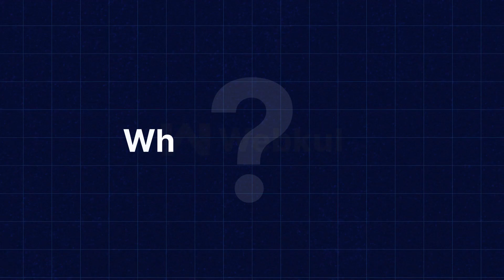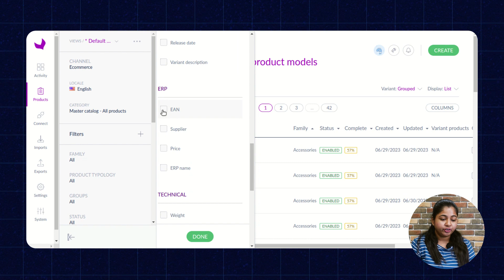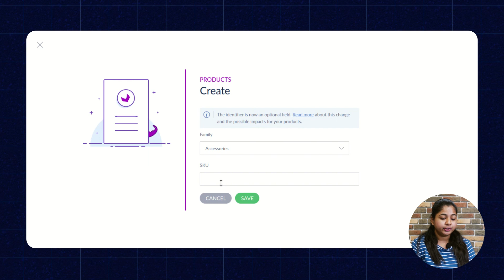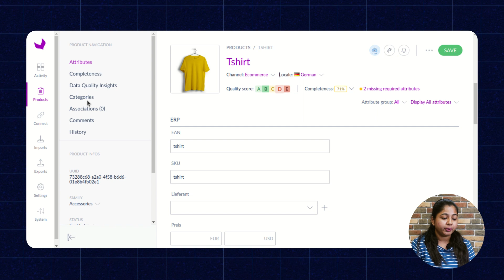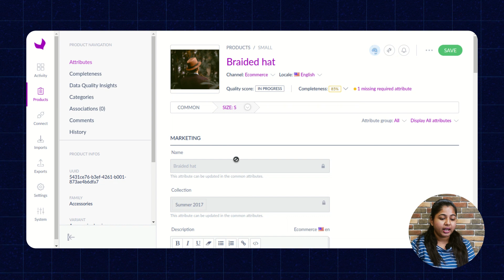How to create products in Akeneo PIM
In this video, we'll walk you through the step-by-step process of how to create products in Akeneo PIM.

Akeneo is a leading provider of Product Information Management (PIM) software solutions.
Their products are designed to help businesses efficiently manage and optimize their product data, enabling them to deliver consistent and compelling product experiences across multiple sales channels and touchpoints.

2. Raise a Ticket via our HelpDesk system

Video Content---
0:00 - Intro
00:31 - What Akeneo is
01:00 - How to create a product
04:26 - Outro